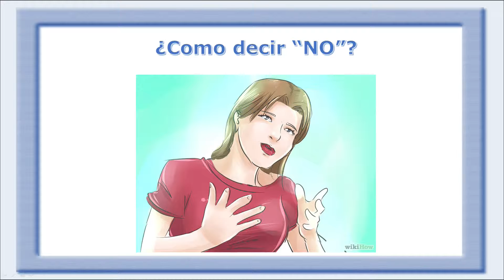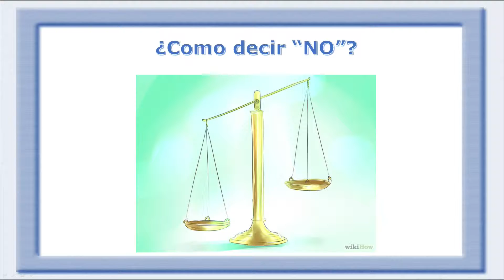Mi otra mitad 02-05-16 (03) - Como decir NO sin sentirse culpable.